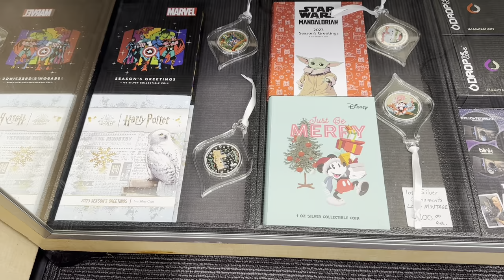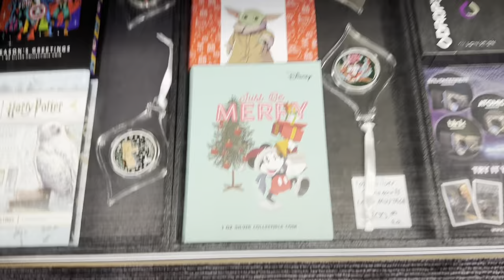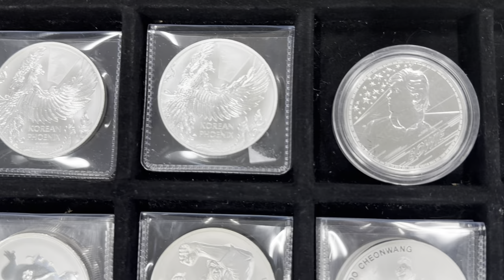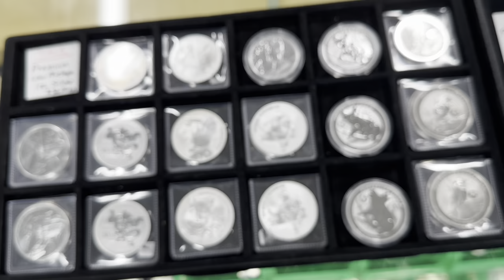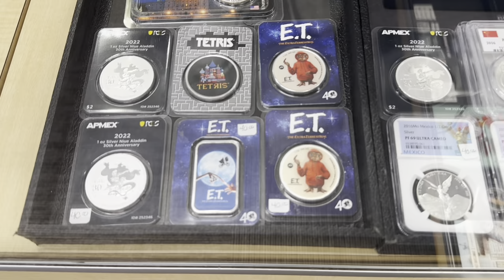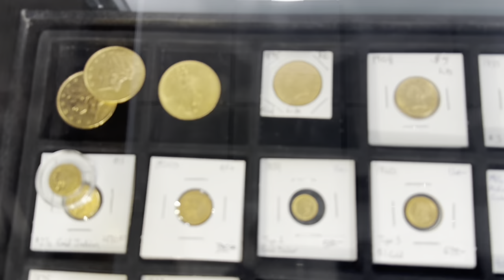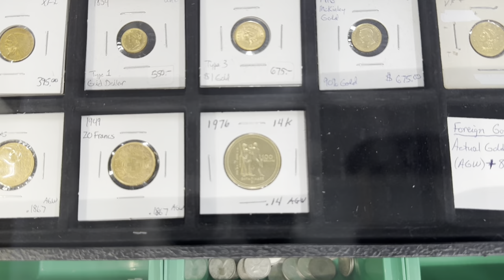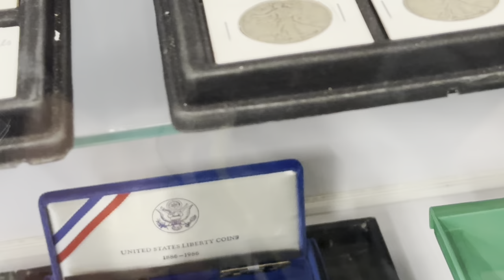Updated COIN SHOP tour featuring NEW SILVER & GOLD!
In today’s video I show off some new silver and gold items as I conduct an updated COIN SHOP tour.

Link to the unboxing videos for some of the featured items in this video:

Minot Coin & Bullion is a family owned shop in Minot, ND. Since 2014, we’ve served customers in both buying and selling precious metals, coins, currency and more! We will upload content related to the coin and precious metal investing hobbies. We will provide insight and education from a coin and precious metals dealer perspective on the ever changing metals and collectibles market.

Due to sales tax liabilities in some states, we are only selling and shipping to the following states:

AL, AK, AZ, AR, CO, DE, GA, ID, IA, IL, IN, KS, LA, MI, MS, MO, MT, NE, NH, NC, ND, OH, OK, OR, PA, RI, SC, SD, TN, TX, UT, VA, WA, WV, and WY.

$500 minimum- FL
$1000 minimum- CT, MA, MD, NY, VA
$2000 minimum- CA

If you do not see your state listed above, I do not currently ship to your area.

Physical Address:
Minot Coin & Bullion
922 37th Ave SW

We love to hear from our viewers! Send mail to:
MCB